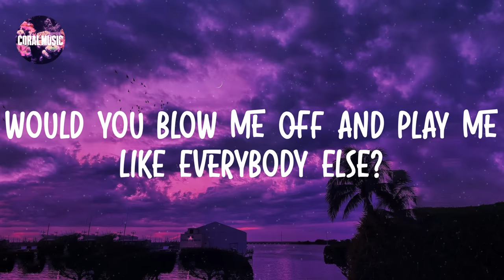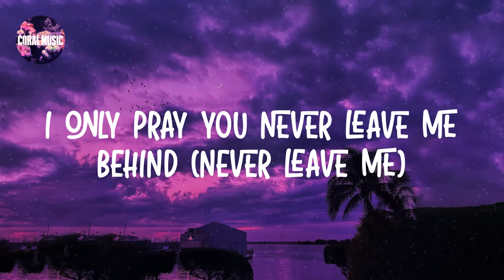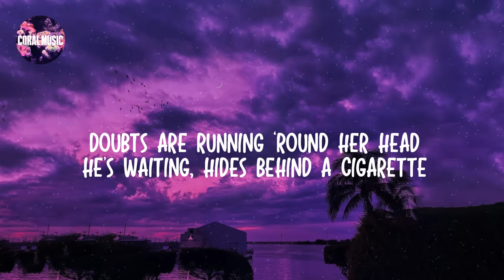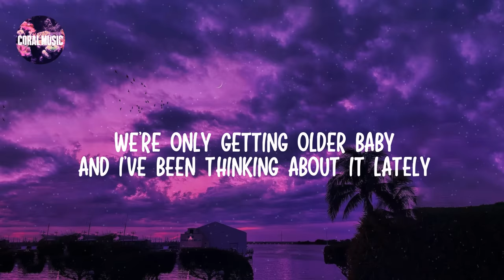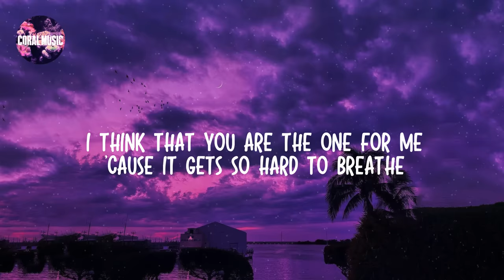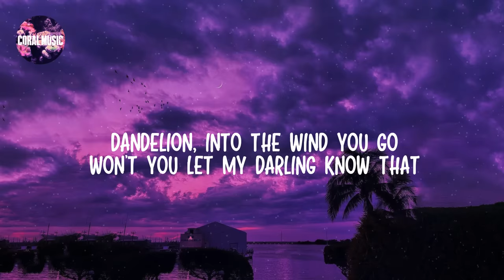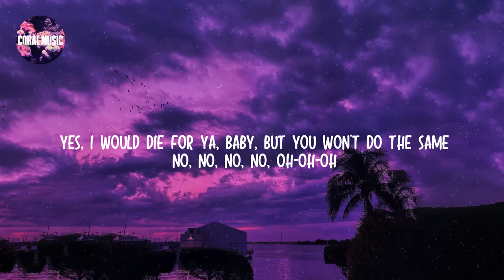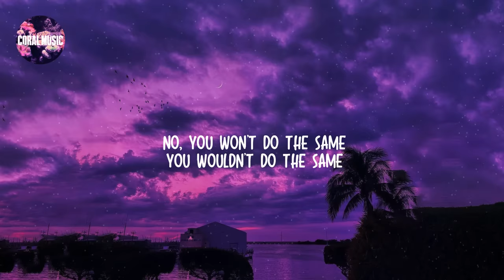Stereo Hearts / Mix / Gym Class Heroes ft. Adam Levine, One Direction, Ruth B., Bruno Mars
Welcome to Coral Music!